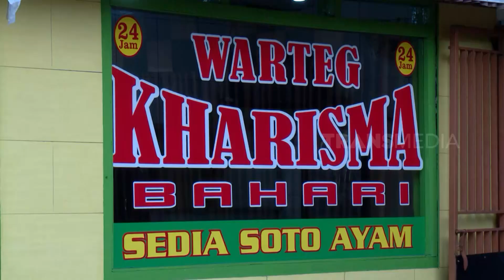Potensi Cuan Ajeg Dari Bisnis Warteg | CUAN BOSS (30/07/23)